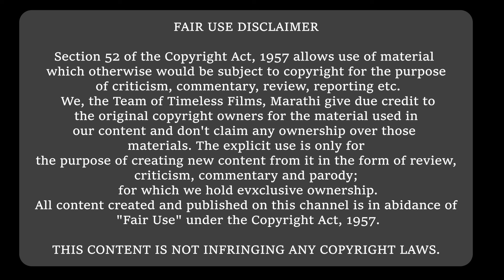Madgaon Express Film Review | Kunal Kemmu चे Direction कस आहे ?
Learn Film Sound engineering with @youngisstanstudio2883

Special Thanks & Footage courtesy
Please Visit for the full Video(s).

केवळ मनोरंजन हेतूने वरील videos चा वापर झाला आहे. स्ट्राइक मारण्याआधी कृपया संपर्क नक्की करा

Used Gadgets

DJI Mic
HP Laptop

Try for more
THE DEVOTION OF SUSPECT X

In Video Credit
Director: Rahul
Costume: Mamta
Linguist: Manthan
VO, Editor: Amit

🔸 Timeless Film S01E01:

 • Best Movie In Ind...
🔸 Soup teaser Review:

 • Soup Teaser Revie...
🔸 Marathi | Har Har Mahadev:

FlashBack

Link:

 • The Dark Agent| H...

query

प्रयोगशील अभिनेत्री Sonali Kulkarni, आणि तिचे 'Sshort And Ssweet' करियर| Trailer Review

official trailer
sonali kulkarni
harshad atkari
shridhar watsar
shridhar watsar movies
rasika sunil
rasika sunil new movie
sonali kulkarni new movies
harshad atkari movie
new marathi movie 2023
new marathi movies 2023
new Marathi movie
timeless Films
Amit Jadhav rjaj